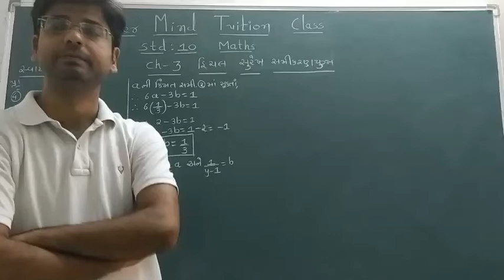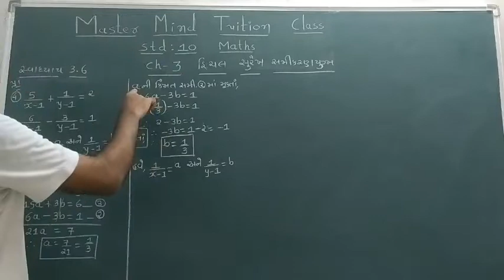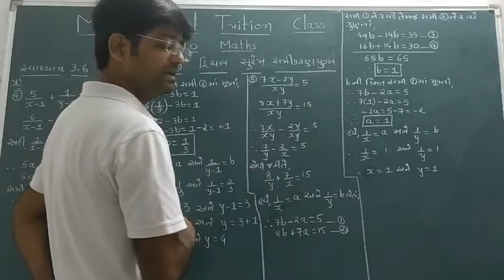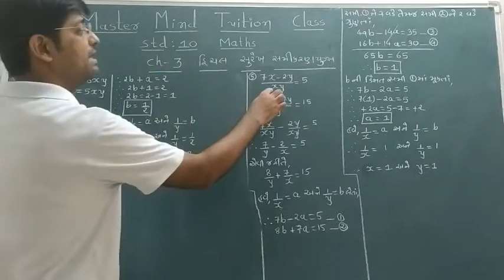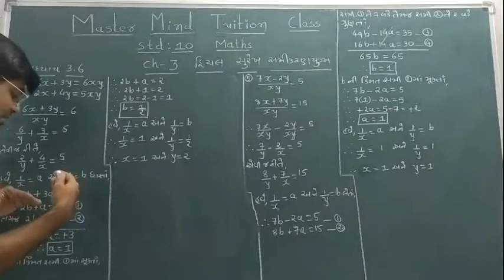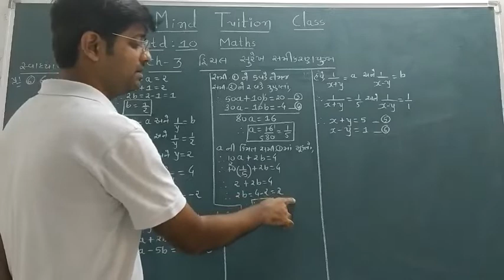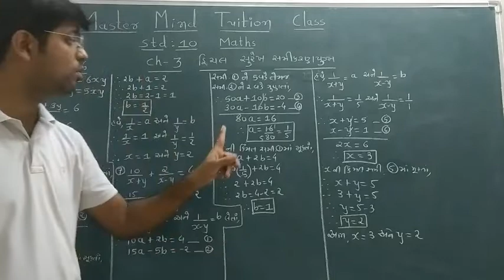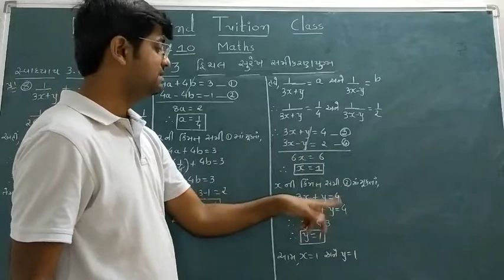Std 10 maths chap-3 part 10